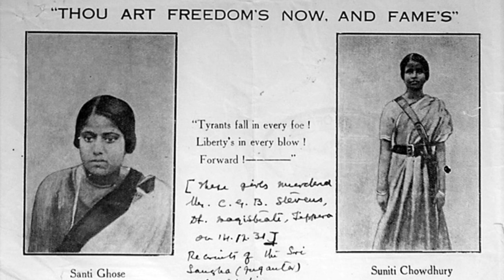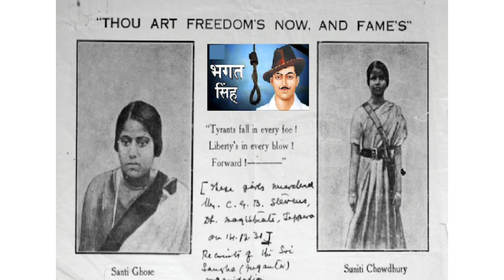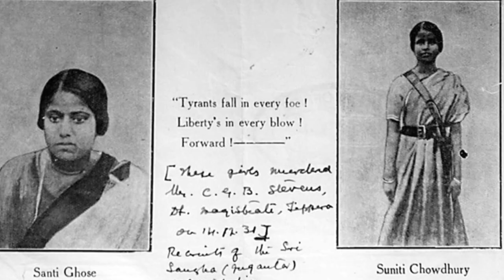वीर बालिका शान्ति घोष व सुनीति चौधरी (इतिहास स्मृति 14 दिसम्बर) का प्रसंग